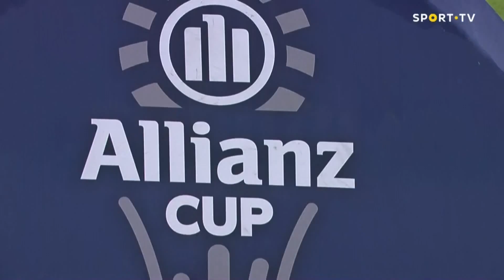Resumo: Vitória SC 0-1 CD Tondela - Taça da Liga | SPORT TV